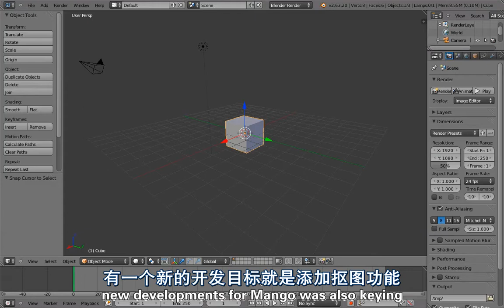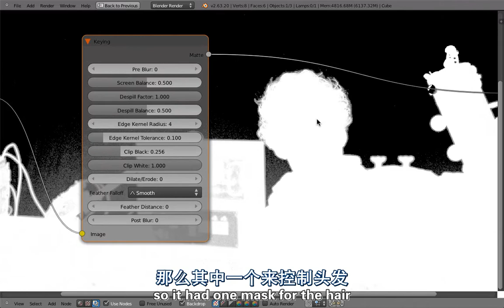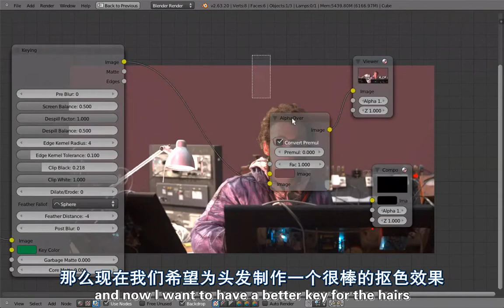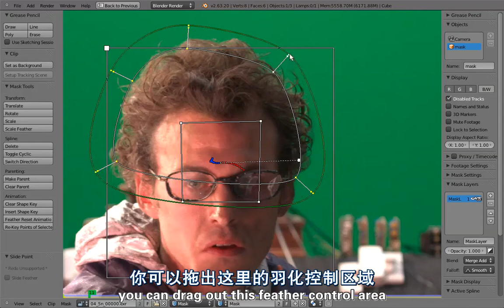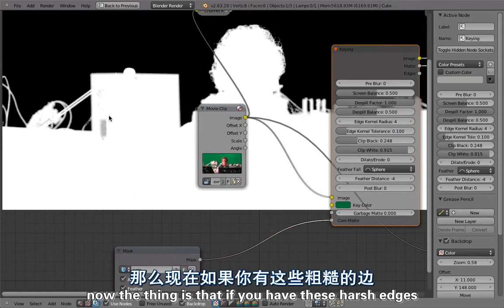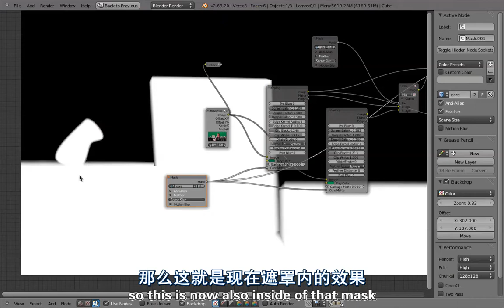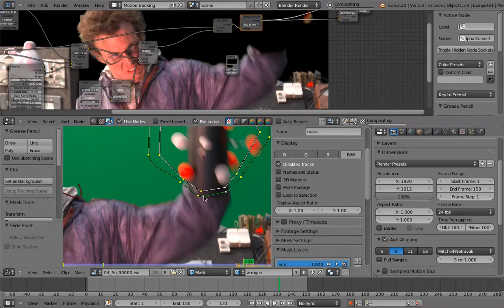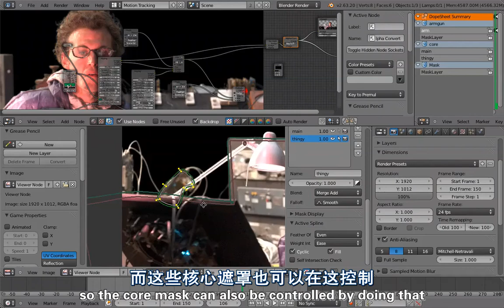Blender开源电影《Tears of Steel/钢之殇》2012 教程：keying_and_masking